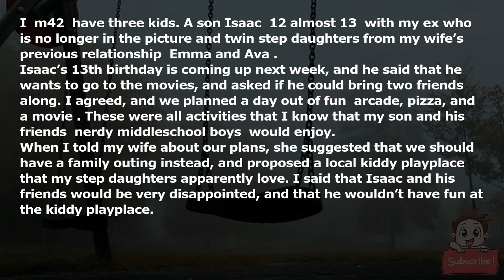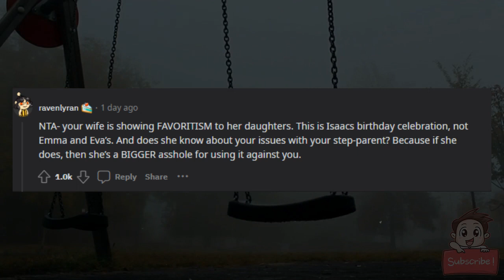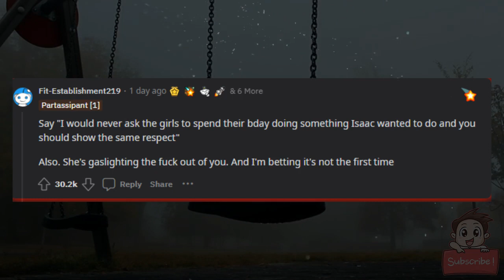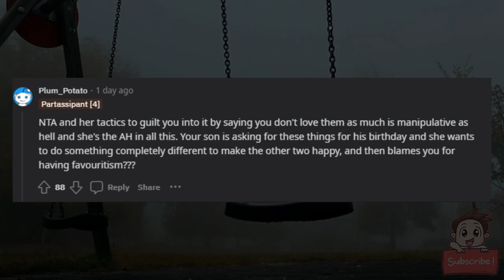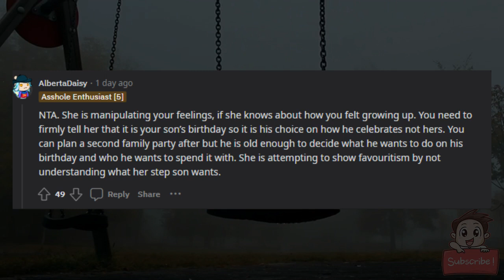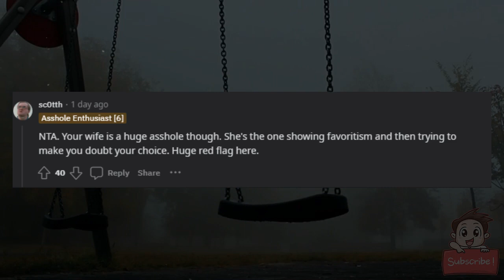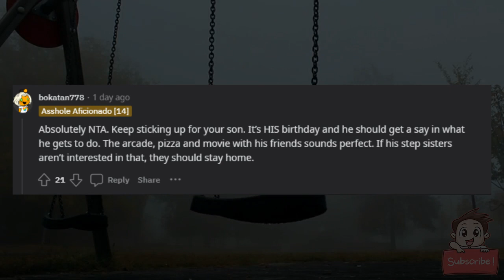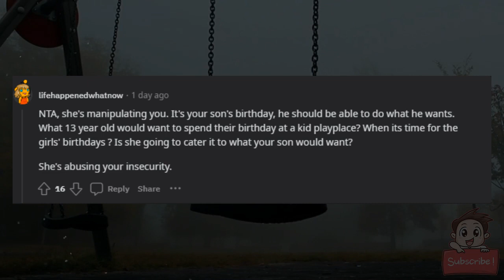WIBTA if I took my son and his friends out for his birthday instead of my wife and step daughters?